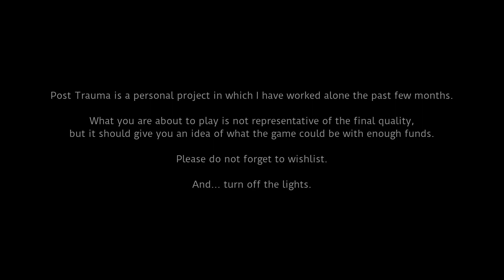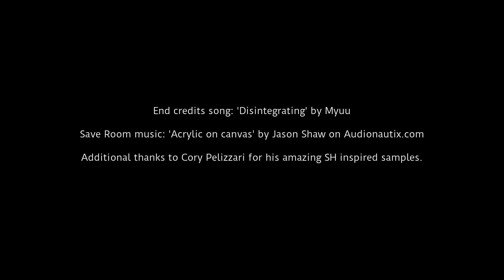Post Trauma - A Silent Hill-inspired horror game with fixed camera angles and today's graphics!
Post Trauma is a game that takes inspiration from classic horror games.

Play as Roman, a 57 year old man who has awakened in a strange and hostile place and find a way back home with his family.